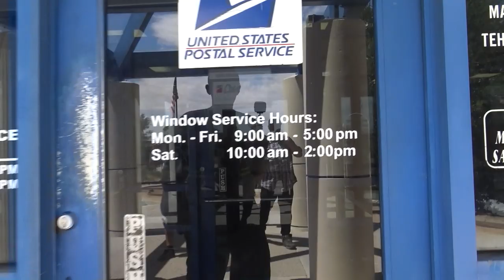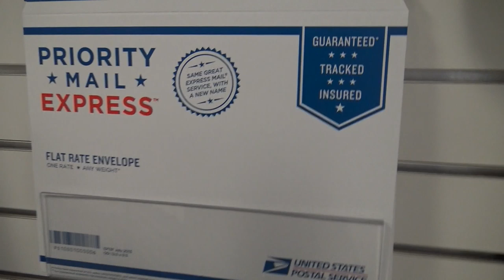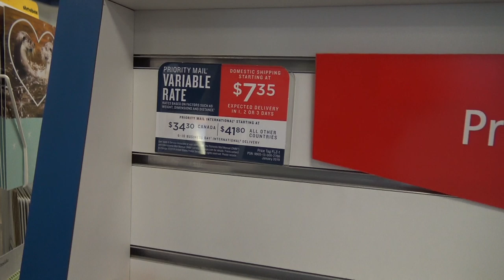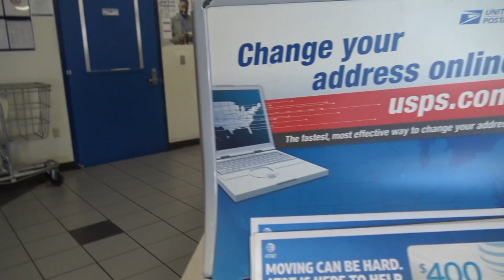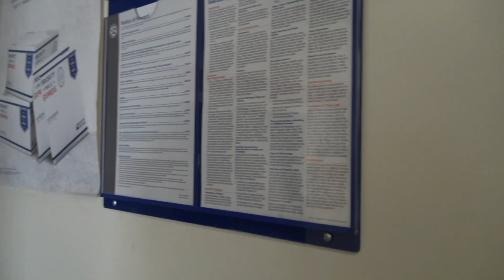Are You Putting Me On Tape? Don't! Pesos Are Not Accepted At The Post Office-1st Amendment Audit